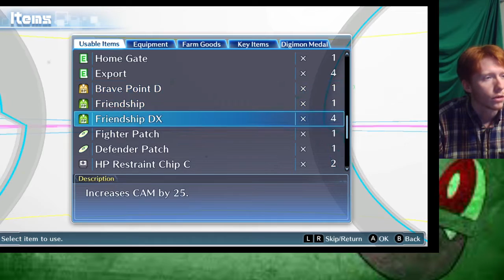Digimon Cyber Sleuth Vol 1 Part 18